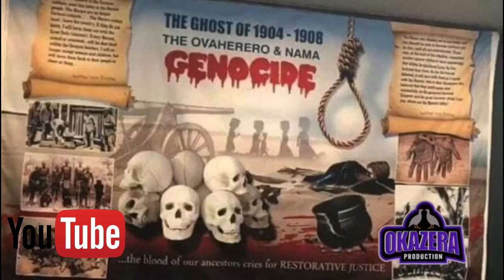Namibian’s in Germany by Jenmodish (Namibian music Okazera)